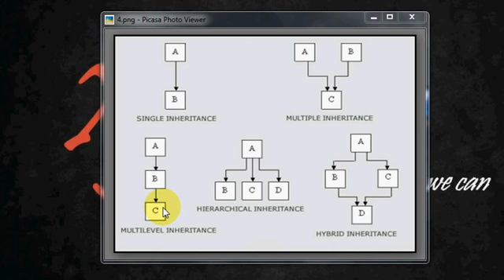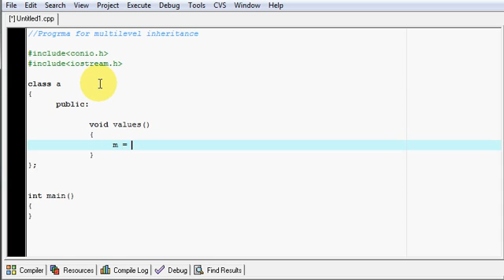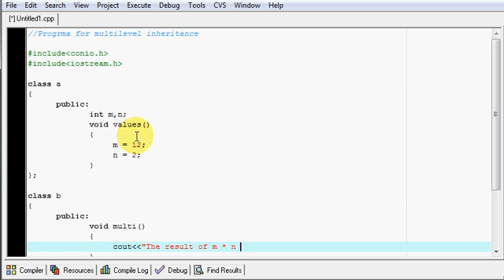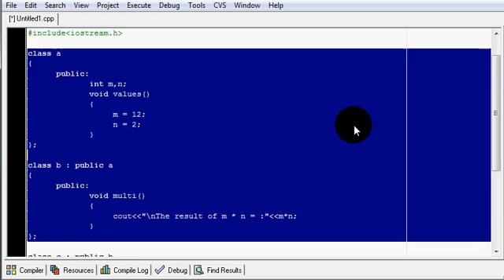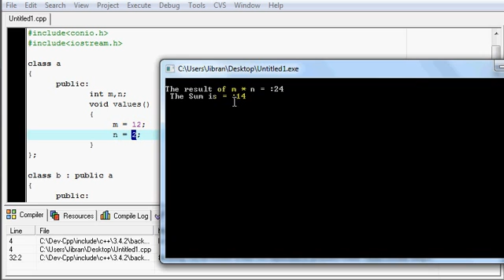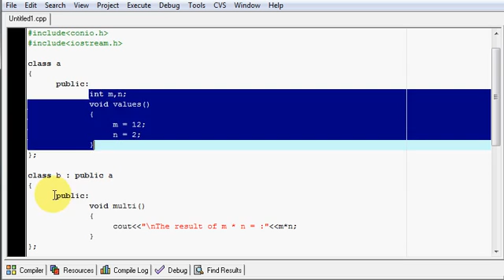C++ Multilevel Inheritance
This video explains how to write a program for Multilevel inheritance